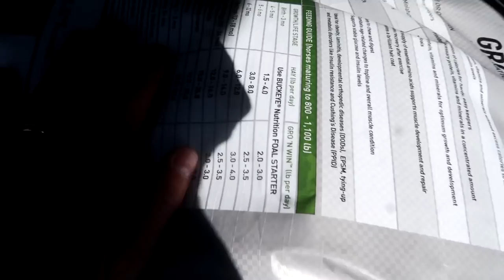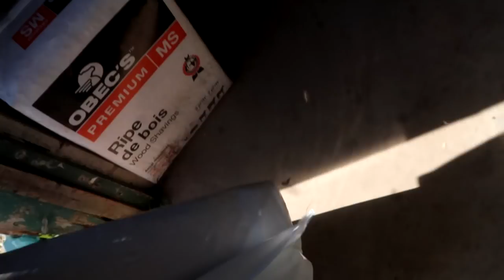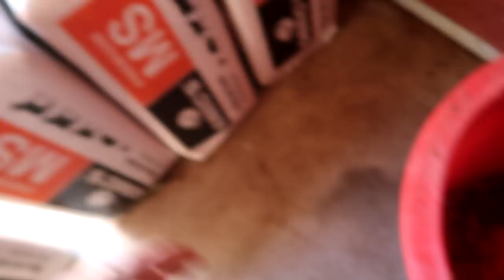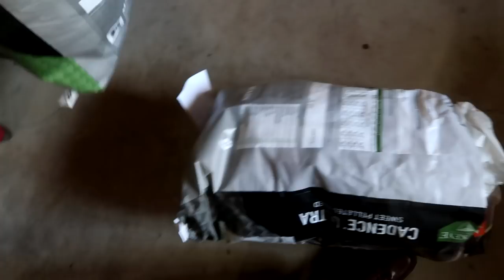WE FOUND A NEW HORSE FOR GABBY... NO JOKE! Day 279 (10/10/19)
Music: Out of the Cold into the Fire - Walking Hearts
Too Fast for a Broken Heart - Walking Hearts

DaybyDayVlogs
110 North Front Street - A3,
Suite #213
Belleville, Ontario, K8P 0A6
Canada